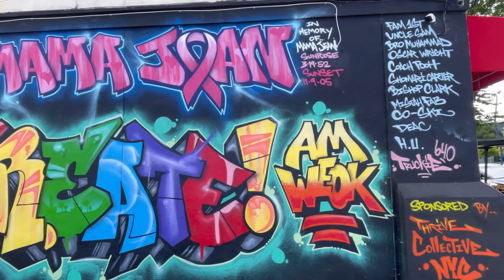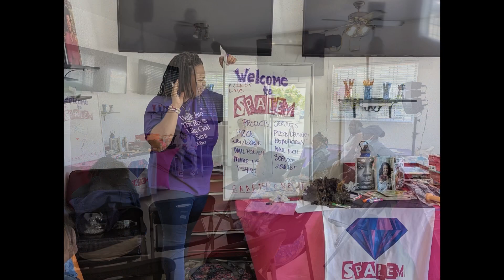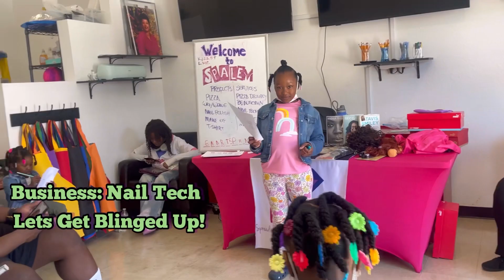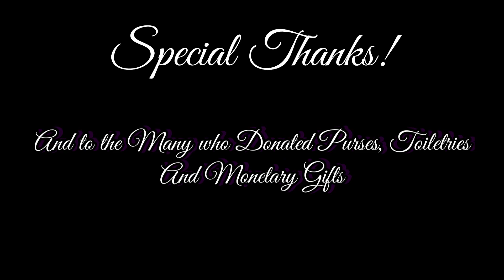SPALEM INC 5th Annual Pretty Purse Project featuring MamaJeans Create Hub Youth outreach center!